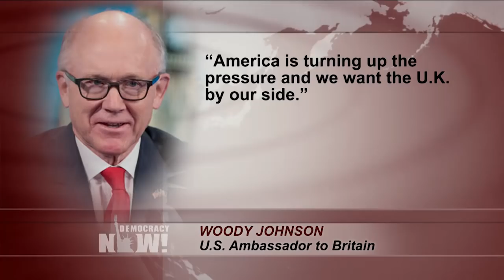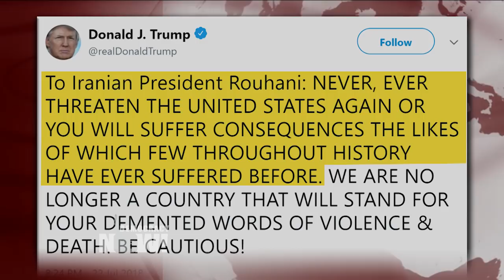Former Iranian Ambassador: Trump’s Re-imposed Sanctions Against Iran Are an Act of Warfare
Tensions are escalating between the U.S. and Iran after the Trump administration re-imposed economic sanctions against Iran last week. This news followed Trump’s decision to withdraw from the Iran nuclear deal. Trump has threatened other countries seeking to trade with Iran, tweeting, “Anyone doing business with Iran will NOT be doing business with the United States.” Iranian President Hassan Rouhani condemned the sanctions as “psychological warfare,” saying last week he would not begin negotiations until the sanctions are withdrawn. We speak with Ambassador Seyed Hossein Mousavian, Middle East security and nuclear policy specialist at Princeton University’s Woodrow Wilson School of Public and International Affairs. He served as spokesperson for Iran in its nuclear negotiations with the European Union from 2003 to 2005.